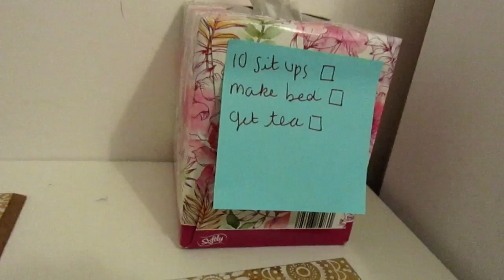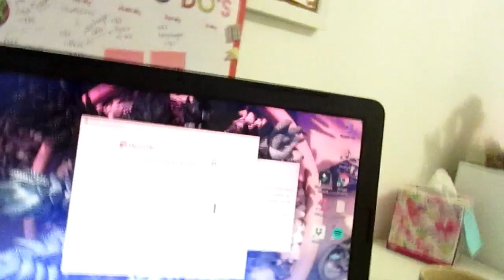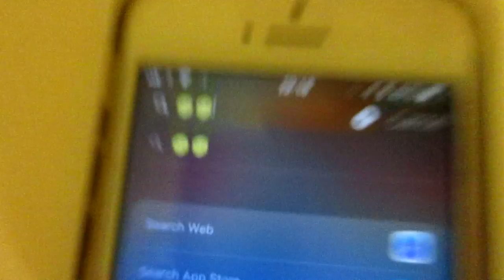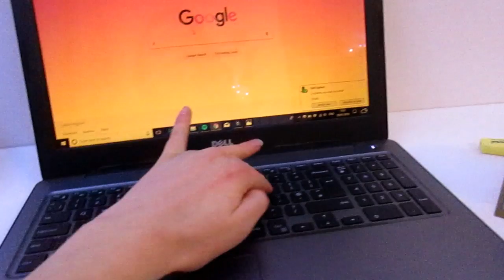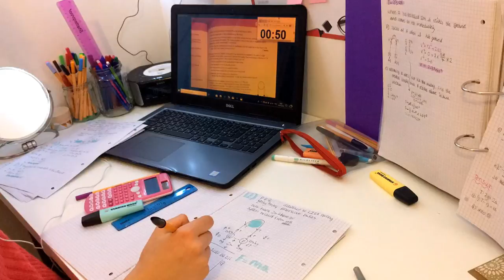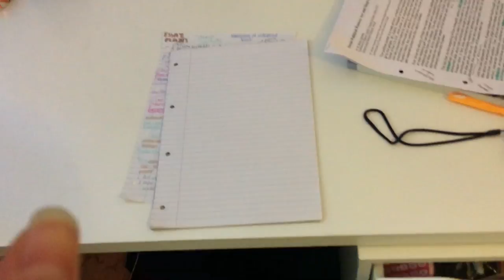TRYING THE POMODORO METHOD AND SHOPPING IN OXFORD STREET // weekly vlog #1